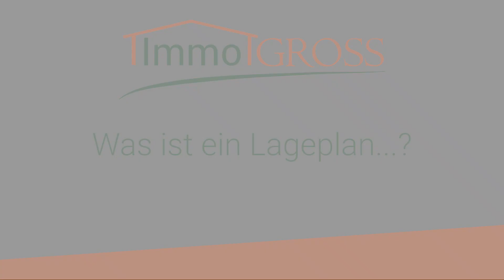Woher bekommt man einen Grundbuchauszug?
Was ist ein Grundbuchauszug? Wofür brauch ich den denn? Diese Fragen beantworten wir euch im aktuellen Video.